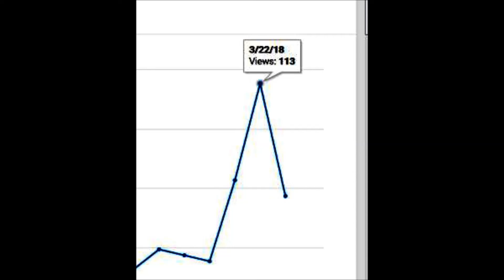Moved up again on my Youtube classical guitar playing channel